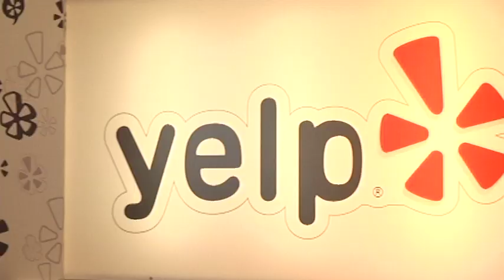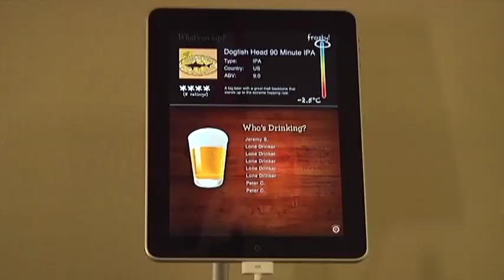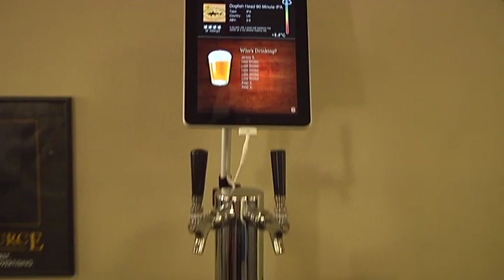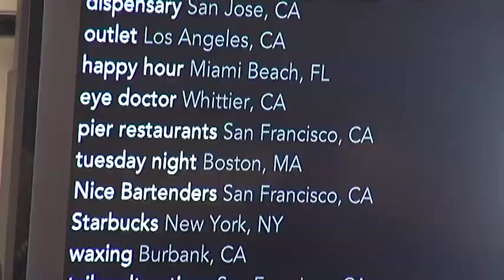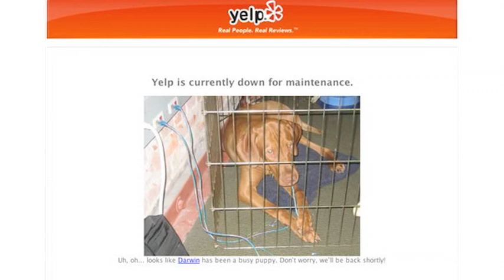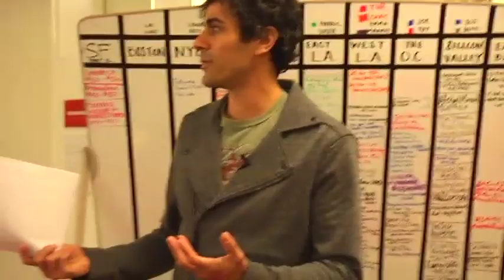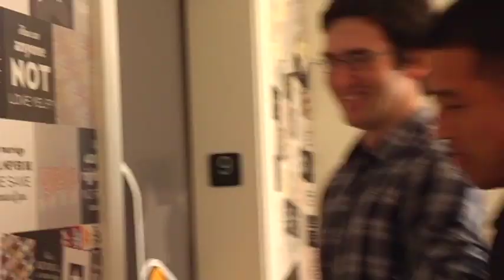Yelp Tour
No description.